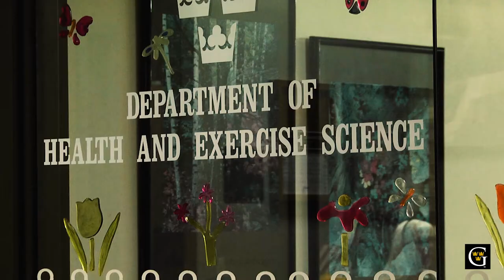Competitive Behaviors in Female Athletes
Competitive Behaviors in Female Athletes from the Mobius Initiative